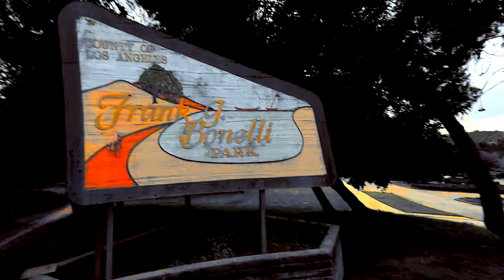Social Distancing at Bonelli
You shouldn't ride in groups, but should ride before you disappear into the couch.